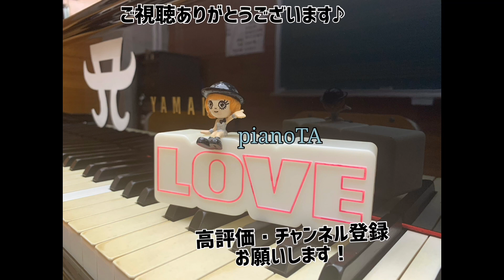【Mrs. GREEN APPLE】僕のこと/ピアノで弾いてみた。/吹奏楽版アレンジ/『第97回全国高等学校サッカー選手権大会』応援歌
Mrs. GREEN APPLEの歌う「僕のこと」の吹奏楽版を耳コピしてピアノで弾いてみました✨

ミセスの中でかなり上位で好きな曲。
つい先日とある本番で演奏したのですが、とても思い出に残る良い演出ができました。
希望を持てる、前向きで力強い歌です。
高校サッカーの応援歌ということで、聴いてくださる方への応援の思いを込めて演奏しました👍
吹奏楽版のピアノアレンジ、是非お楽しみください😚🎶